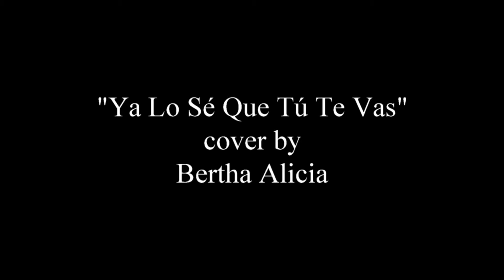"Ya Lo Sé Que Tú Te Vas" cover by Bertha Alicia